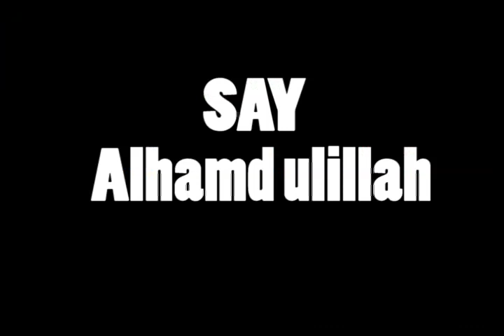How to spend Comfortable Life (PART 1) /RabibKhalil/ Say ALLHAM DULLAH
Say ALLHAM DULLAH
If you want to live comfortably
Speaker : Rabib Khalil (SirRK)